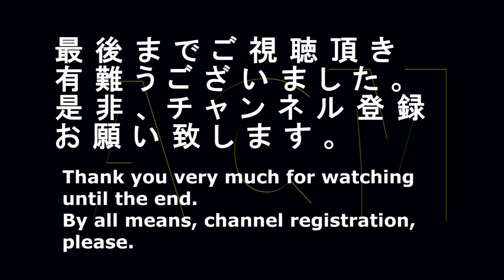「三浦涼介」がライダーに！！「テラバル自動車学校」のＣＭ "Miura ryousuke" but for a rider! Commercial of "terra Bal car school"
俳優で歌手の「三浦涼介」が阿蘇を走る。地元熊本の「テラバル自動車学校」のＣＭです。
Singer's "Miura ryousuke" runs through Aso by an actor. A commercial at "terra Bal car school" in localness Kumamoto.